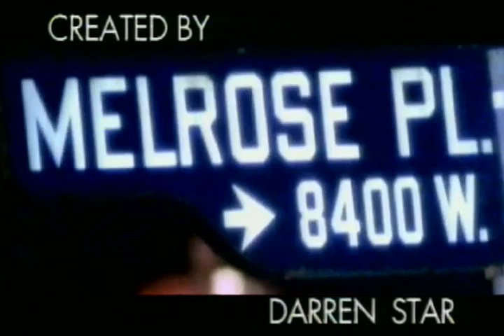Melrose Place-Sydney's Blackmailing